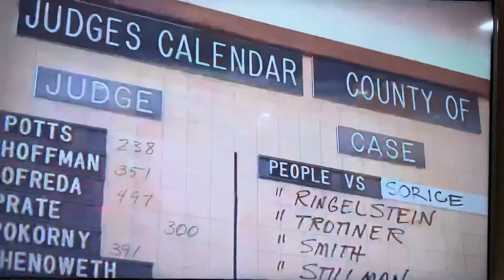She Devil, funny, Ed Begley Jr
Ed Begley Jr. Hilarious reaction to getting hand stuck in rotating door.